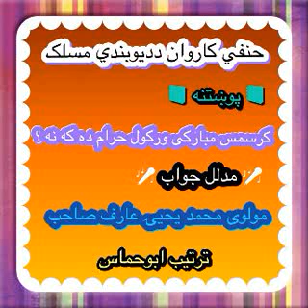د کريسميس بيان